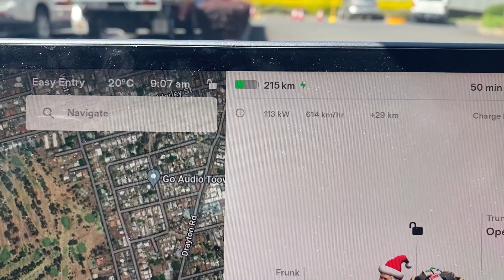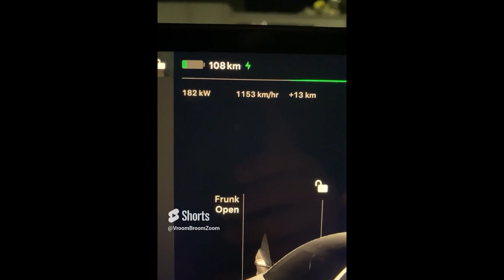Australia is NOT READY for EVs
Title: Evaluating Australia's Readiness for Electric Vehicle Adoption

The transition to electric vehicles (EVs) presents a promising solution to combat climate change and reduce reliance on fossil fuels. However, the readiness of nations to embrace this shift varies considerably. This report delves into Australia's preparedness for EV adoption, highlighting key challenges and barriers hindering widespread acceptance. Through an analysis of infrastructure, policy, consumer perception, and economic factors, it becomes evident that Australia still faces significant hurdles in becoming ready for electric vehicle adoption.

1. Introduction:
   The global automotive industry is undergoing a transformative phase with the rise of electric vehicles (EVs). Countries worldwide are embracing EVs as a pivotal component of their sustainable transportation strategies. Australia, however, lags behind in this transition. Despite the environmental benefits and technological advancements associated with EVs, Australia's infrastructure, policy framework, consumer mindset, and economic conditions present significant obstacles to widespread adoption. This report aims to critically assess Australia's readiness for electric vehicle adoption by examining various factors influencing its feasibility.

2. Infrastructure Challenges:
   Infrastructure plays a crucial role in facilitating the widespread adoption of electric vehicles. However, Australia faces several challenges in this regard. Firstly, the country's charging infrastructure remains inadequate, particularly in regional and remote areas. Public charging stations are sparse and often incompatible with different EV models, leading to range anxiety among potential buyers. Additionally, the slow pace of infrastructure development and the lack of standardized charging protocols deter consumers from transitioning to EVs. Moreover, the electricity grid's capacity constraints pose a significant challenge, potentially exacerbating strain during peak charging times.

3. Policy and Regulation:
   Effective policy measures are essential for fostering EV adoption and incentivizing consumers and manufacturers to embrace cleaner transportation alternatives. Unfortunately, Australia's policy landscape concerning electric vehicles has been fragmented and inconsistent. The absence of comprehensive federal incentives, such as subsidies and tax rebates, hampers market growth. State-level initiatives vary in scope and efficacy, creating confusion and limiting nationwide progress. Furthermore, the absence of stringent emissions standards and fuel efficiency regulations disincentivizes automakers from prioritizing EV production and innovation in the Australian market.

4. Consumer Perception and Awareness:
   Consumer attitudes and perceptions significantly influence the adoption of electric vehicles. Despite growing environmental awareness, misconceptions surrounding EVs persist among Australian consumers. Concerns regarding upfront costs, limited driving range, and charging infrastructure reliability remain prevalent barriers to adoption. Additionally, a lack of public education and awareness campaigns further exacerbates the skepticism surrounding EVs. Without concerted efforts to dispel myths and promote the benefits of electric vehicles, consumer uptake is likely to remain sluggish.

5. Economic Considerations:
   Economic factors play a pivotal role in shaping consumer behavior and market dynamics. In Australia, the high upfront cost of electric vehicles remains a significant deterrent for many prospective buyers. Limited availability of affordable EV models further restricts accessibility to the mass market. Moreover, the absence of long-term cost savings, particularly in regions with relatively cheap fossil fuels, diminishes the economic incentive for individuals to switch to electric vehicles. Additionally, concerns regarding battery longevity and depreciation impact resale values, further complicating the economic viability of EV ownership.